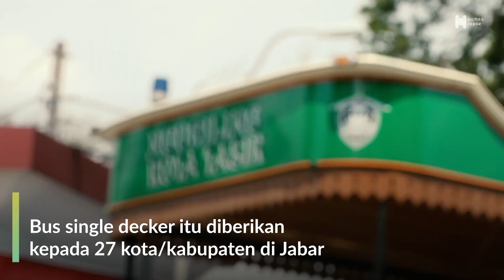Citros dan Sonagar: Manjakan Wisatawan, Kembangkan Ekonomi dan Kreativitas Warga Lokal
Biro Humas dan Protokol Sekretariat Daerah Provinsi Jawa Barat
Gedung Sate - Jl. Diponegoro No. 22 Kota Bandung